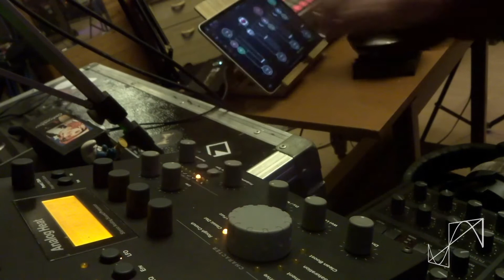Jamuary2021 day 10 “Cold Morning”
day 10

"cold morning"

Here I let myself be fully seized by the serendipity finding enormous pleasure in playing the feedback of the microphone through the analogheat .